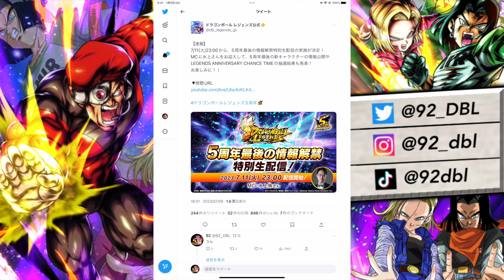遂にウルトラベジットブルーの実装日が確定してヤバすぎた【ドラゴンボールレジェンズ5周年】【DRAGONBALL LEGENDS】【ゲーム実況】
（iPhoneの方は、リンクの『デフォルトのブラウザアプリ』から開くことでメンバーシップになれます。）

・生放送の予定の先行告知など

■SNSリンク■

※エンディングのイラスト提供や、ショート動画で使用しても良い、面白いシーンのある試合のリプレイ等あれば、各種SNSのDMまで連絡お願いします(*´ω`*)

・魔王魂様